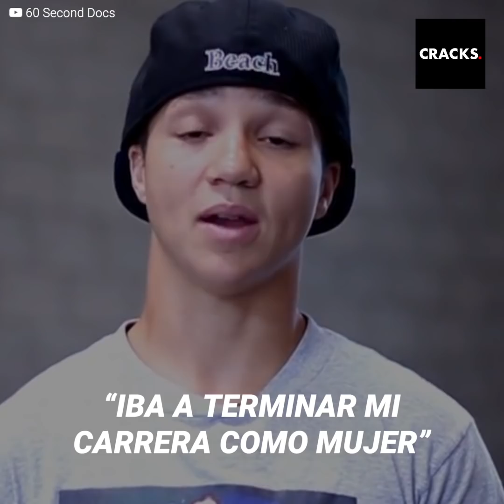Así fue la dura pelea del primer boxeador transgénero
Alguna vez fue conocido como Patricia la boxeadora, pero pronto se dio cuenta que no podía mantener más su mentira: su cuerpo no reflejaba su identidad. Apostó su amor por el boxeo y todo lo que tenía para convertirse hoy en el primer boxeador transgénero, y aunque costó, encontró entrenador y hasta un rival que quiso enfrentarlo. ¡Simplemente inspirador!